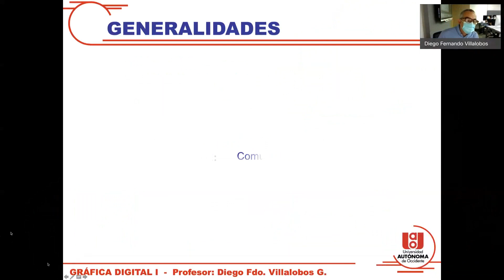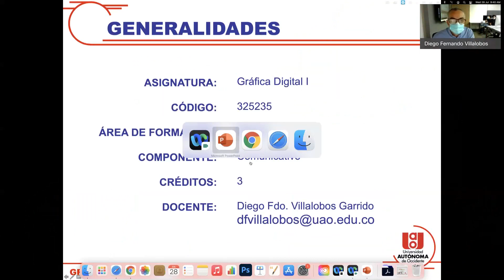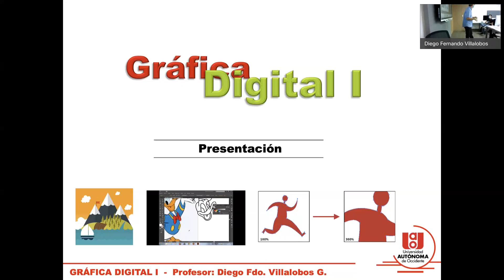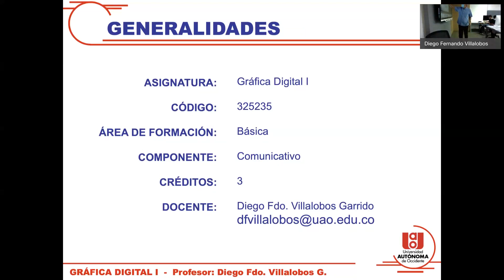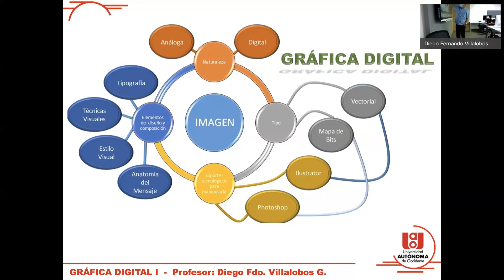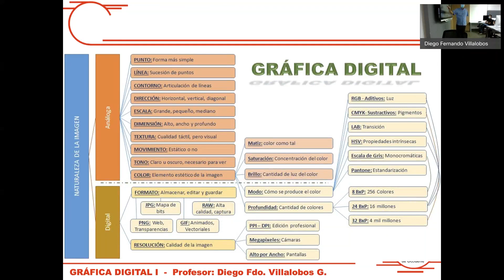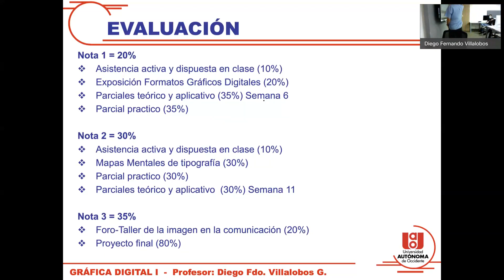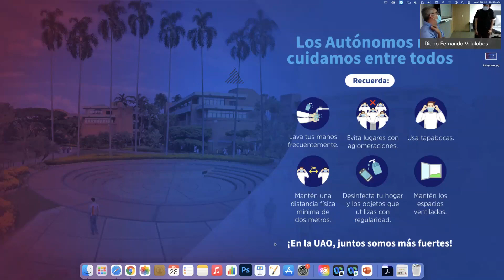GD1 Gr12 07 28 2021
Clase de introducción